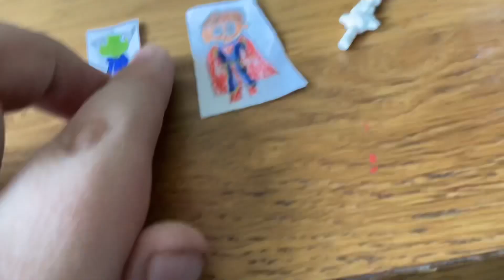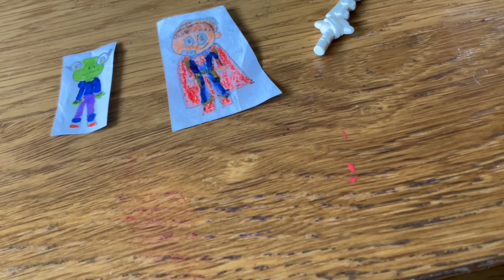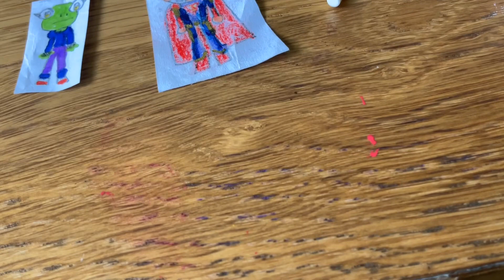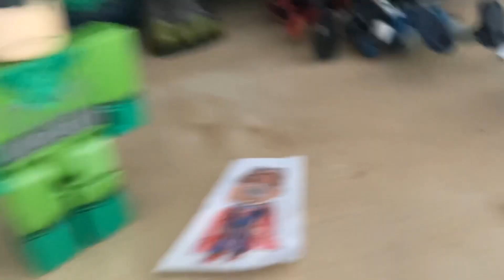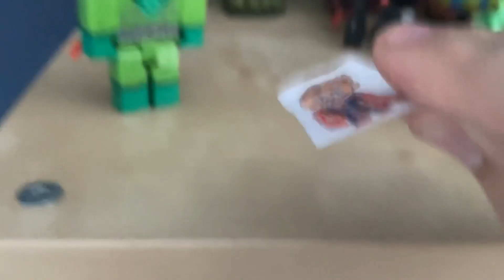Luca Movie: Sonic And Ruebin In The Multiverse Of Madness 4 | Part 1